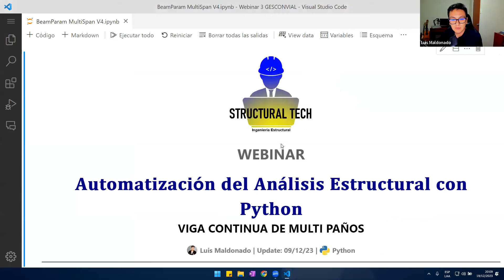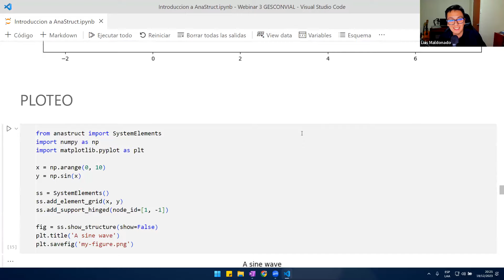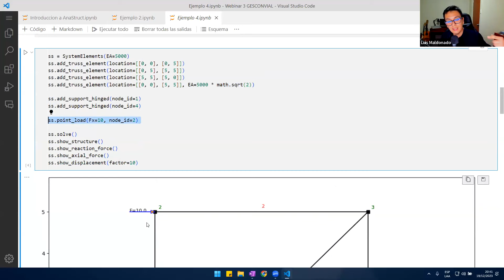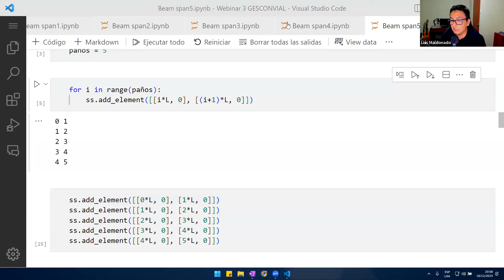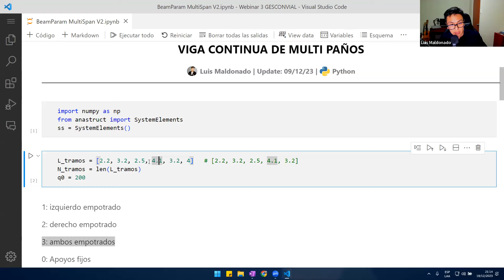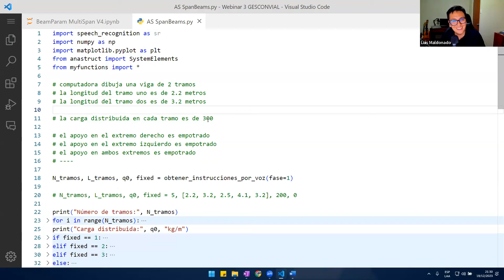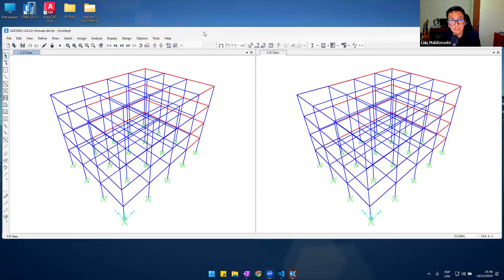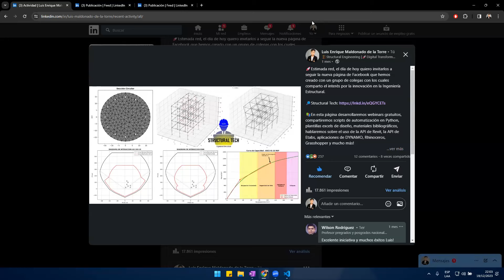Webinar Automatización del Análisis Estructural con Python